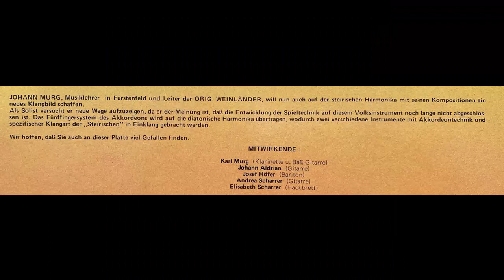Johann Murg - Lustige Harmonika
Album Hans, der Tastenakrobat
Polka von Hannes Berger
erschien 1982 auf KOCH